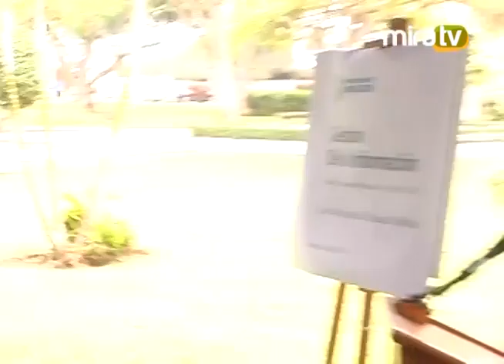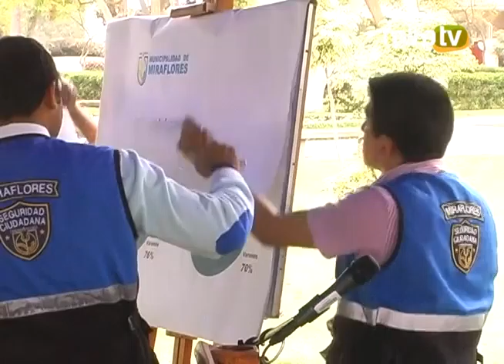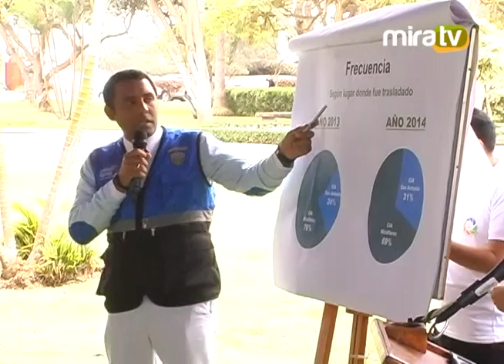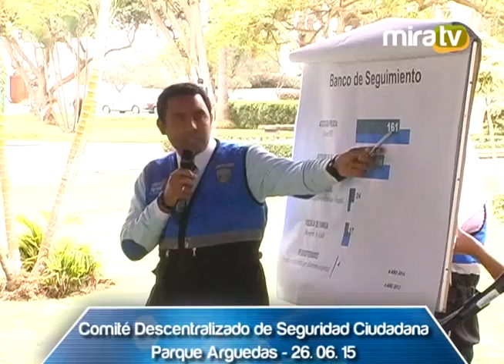Comité Descentralizado de Seguridad Ciudadana - 26. 06. 15